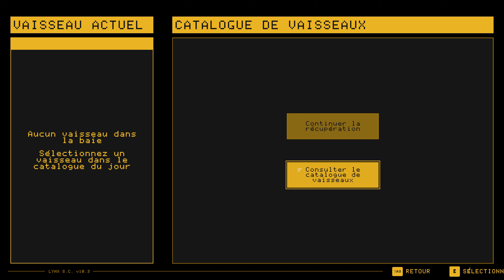HARDSPACE SHIPBREAKER : J'YJOUE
📜Histoire: Cette fois-ci, Capitaine Laloose doit 1 milliard de dollars. Il doit rembourser en découpant des vaisseaux. Va-t-il rembourser avant sa mort?

💻 CONFIGURATION PC :
FRACTAL DESIGN Define R5
INTEL Core i7-4790K + NOCTUA NH-U12S
KINGSTON Hyper X Savage XMP 16Go(2x8G)
ASUS Z97-P
RTX 2070 XC BLACK EDITION GAMING 8 Go
SEAGATE Barracuda 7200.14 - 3 To
SEAGATE Barracuda 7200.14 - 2 To
Crucial 512 Go SSD
Intel SSD 128 Go 530 series
CORSAIR VX550
Soundblaster X-fi
RAZER Goliathus Fragged Alpha
LOGITECH Gaming Keyboard G510 + G502 Proteus Core ou MX Vertical + Driving Force GT Gaming Wheel + Void Pro RGB Wireless + Thrustmaster T.16000M  FCS HOTAS
Micro: Blue Yeti + filtre anti-pop